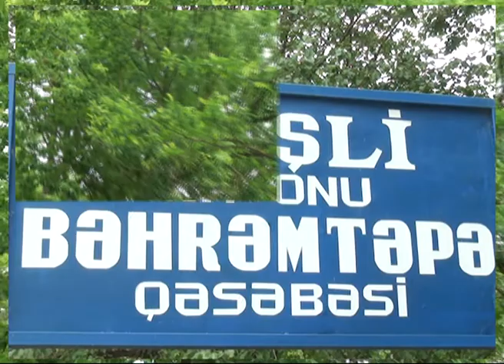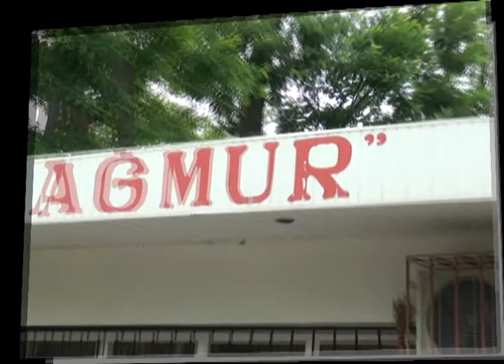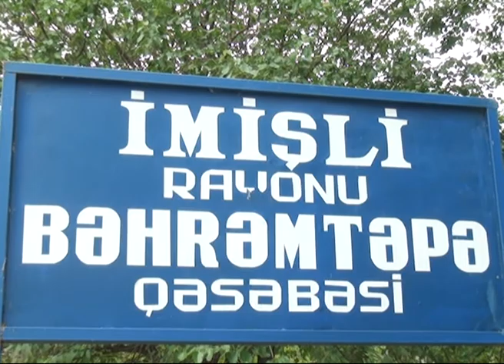Yağmur çay evi..20.05.2016